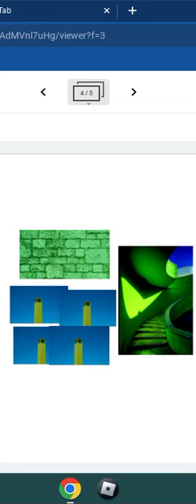Barrier fruit be like